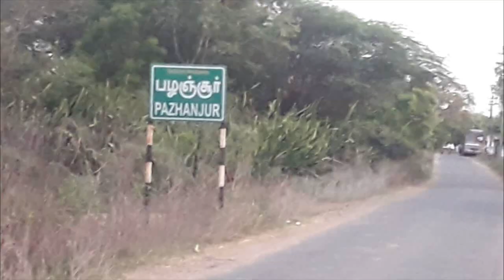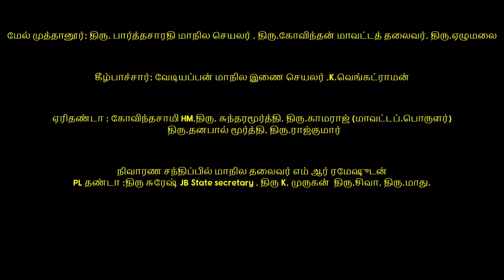TamilNadu Banjara Leaders Helping Agriculture labors of Maharashtra Migrants in Pazhanjur/PART-2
Around 80 families of Maharashtra migrants were working nearby Pazhanjur in Tamil Nadu. They are doing work as a labors in sugarcane field.
These people were strucked and stranded here due to lock down for Corono Virus spread. They are in need of help for food.

Tamil Nadu Banjara leaders and volunteers helped them by providing wheat, rice, oil, atta, salt, vegetables etc. to them.

💿 background Track Information
-Jesse Gallagher